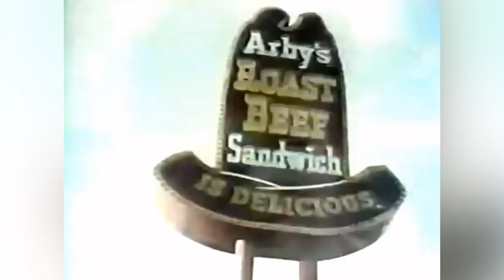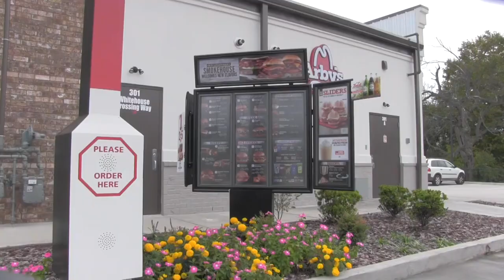Here's How Much It Really Costs To Open An Arby's Franchise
Opening a fast food franchise is a big investment, but it can be an extremely profitable one if you play your cards right. Arby’s has been trying to expand their image to be seen as more than just a roast beef chain, so you might be wondering if it’s a good time to franchise with them. Every fast food chain has ups and downs that come with franchising, and you are going to need to have some serious money upfront to get in the door at Arby’s. Let’s take a look at how much money it really takes to open an Arby’s franchise.